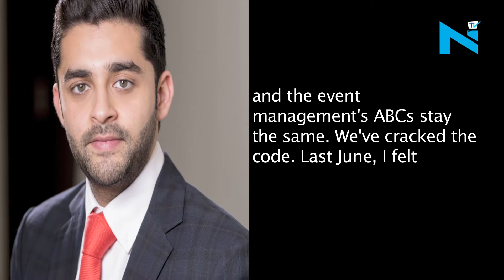This is the man behind bringing Justin Bieber to India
As only one day is left in kicking off the much awaited Justin Bieber’s concert in Mumbai, but did you know on whose request, the Canadian pop sensation nodded to visit India.
It’s Arjun Jain, the co-founder of White Fox India (an event company) who is organising the concert of Canadian Justin Bieber’s Purpose World Tour 2017 which is to be held at the DY Patil Stadium in Navi Mumbai on Wednesday.

Bringing Justin Bieber was always the dream for the young entrepreneur.  While speaking to a leading daily, Arjun said, “I always wanted to get Bieber to India. And we are now equipped to handle larger shows. It's all an event at the end of the day, and the event management's ABCs stay the same. We've cracked the code. Last June, I felt like we were ready.”

White Fox decided to plow in a hefty amount to be the ones to get him here, nothing less than $4 million.

Well, we all have our fingers crossed more curious to see Justin crooning his best songs.